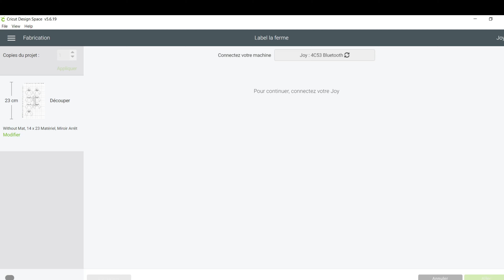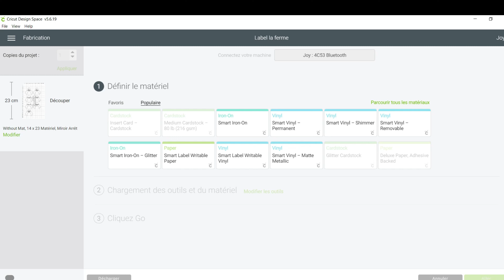Comment découper sans tapis avec la Cricut Joy?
La Cricut Joy permet de découper sans devoir utiliser de tapis, je vous montre pas à pas comment le faire!
👉Retrouvez l'article ici : [Bientôt en ligne]